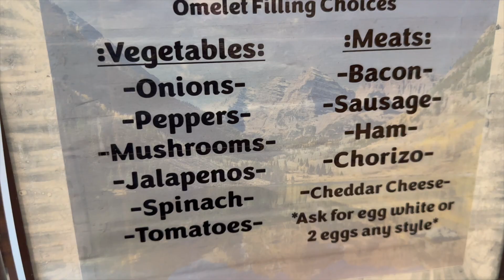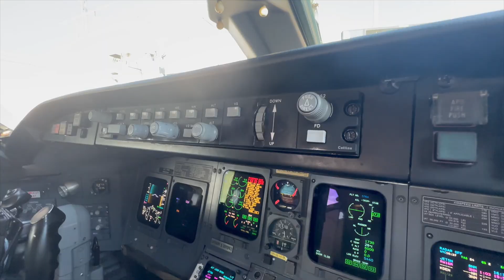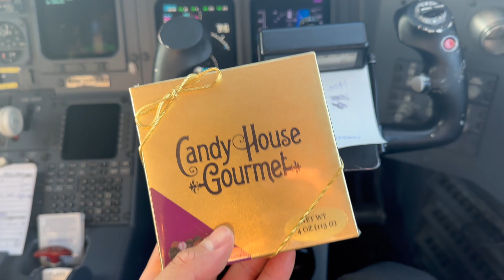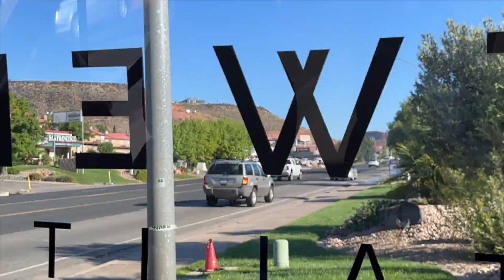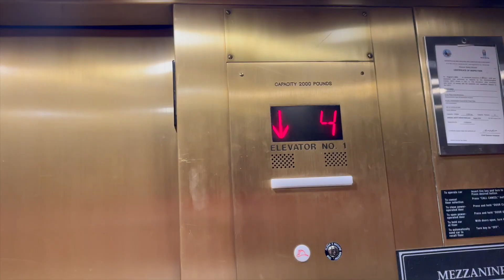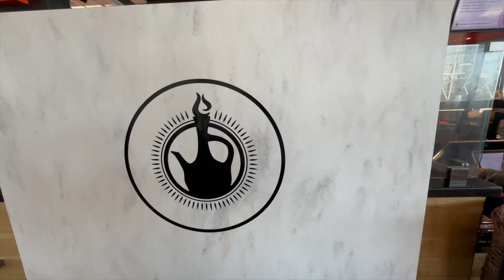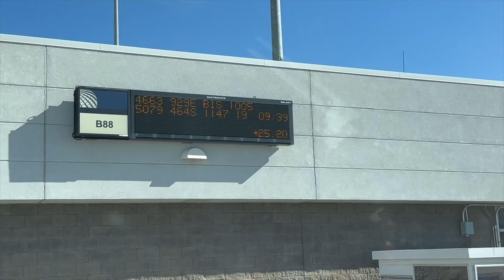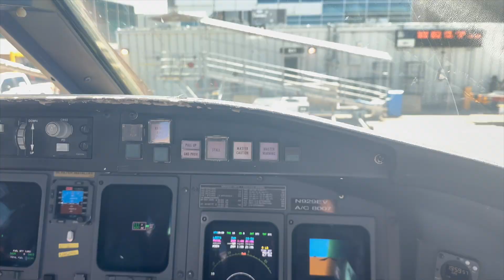【外資系パイロット】最後の復帰訓練：訓練っていうよりかは普通のフライトでした【Vlog】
どーもひできです！復帰訓練の第４弾です！今回は乗客を乗せての実機訓練です！